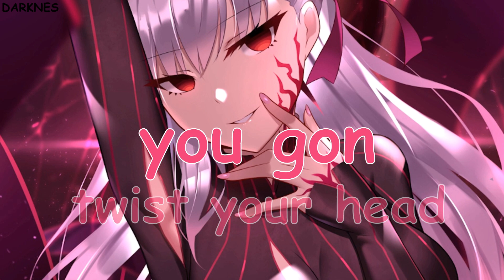Nightcore - Looking at Me (lyrics)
Nightcore - Looking at Me---make by DARKNES

                                                   F O L L O W
Sabrina Carpenter:

Anime - Fate/stay night
Character - Sakura Matou

-⬇LYRICS⬇-

Oh
Oh, yeah

Did I catch your attention? You look like you lost your breath, huh
When I circle the room, you an owl, you gon' twist your head
Don't you come at me green with an attitude when my lips and my soles are red
If I leave you behind, you can look for the broken necks
No, no

'Cause I've been here once or twice
Never worry 'bout the eyes, come on

Don't just stand there staring, honey
Try to move your feet
If you think they looking at you
They looking at me
I can make it nice and easy
I'ma take the lead
They ain't even looking at you, baby

Yeah, yeah, they looking at me
May be young for a teacher, I'll teach you what you don't know
I could teach you the things that you wanna know
But I can't give it up all at once, you would overdose
Don't you bring any bull in the room tonight, it's a whole new rodeo
It could be you and me, but you know that I'll steal the show
Oh, yeah

'Cause I've been here once or twice (I've been here once or twice, babe)
Never worry 'bout the eyes (never worry 'bout the eyes) come on

No, no, no, no
But they looking at me, babe
'Cause they looking at me, baby

Don't just stand there staring, honey (honey)
Try to move your feet (try to move your feet now)

(They just looking at me, they just looking at me)

(they're looking at me, my baby)
But the truth is they looking at me

Nightcore DARKNES
Nightcore darknes
nightcore darknes
NightcoreDarknes